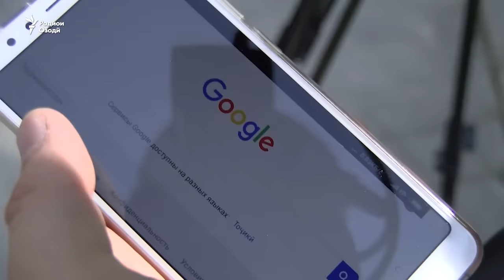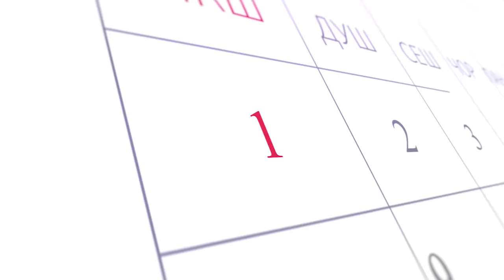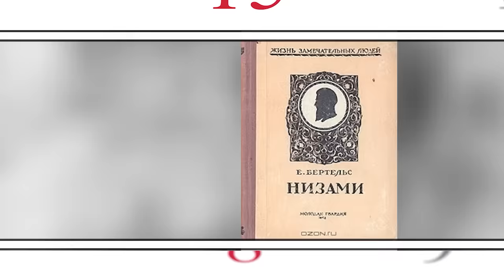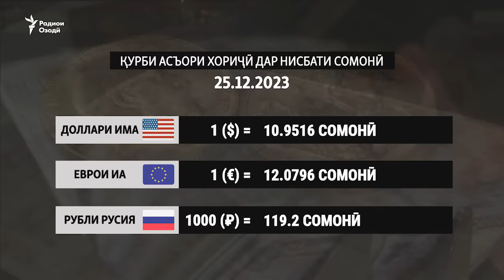Маҳрумият аз ронандагӣ барои ҳозир нашудан ба комиссариати ҳарбӣ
Як фаъоли тоҷикро дар Самарқанд ҷазо доданд.
 Дар Русия барои роҳ ёфтан ба имтиҳони ронандагӣ шарт мегузоранд.
Суръати интернети мобилӣ: Тоҷикистон дар қатори Судону Ҳаитӣ.